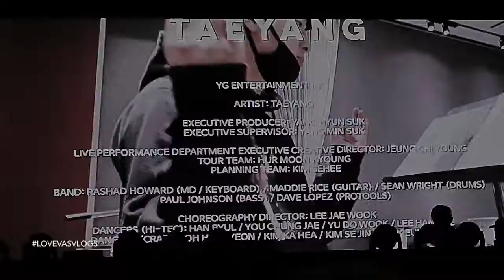VLOG #79: 9.10.17 ♡ Getting ready for TAEYANG :)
Vlog #79: Here we are getting ready for Taeyang's White Night Tour, his concert was in San Jose, Ca. So we were definitely excited to see it. If you want to see the full concert footage it is linked below!

- Eva + Fam

Lovevasmakeup

Post Mates For Money Off (First Timers)
USE CODE: "BSIQT"

Uber Eats Delivery For $$ Off (First Timers)
USE CODE: "eats-veykc"